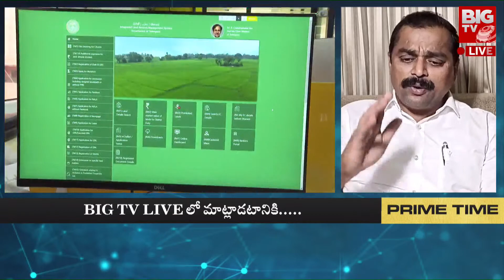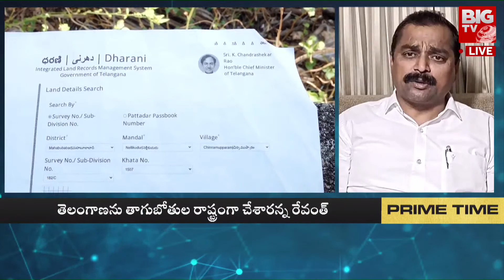Ramachandra Reddy Comments On Somasekhar Reddy దాడులు చేస్తే భయపడం..సోమశేఖర్ రెడ్డి ఒకటే చెపుతున్నా.